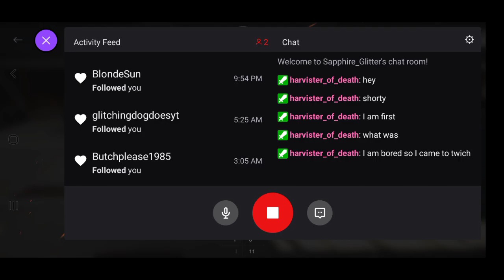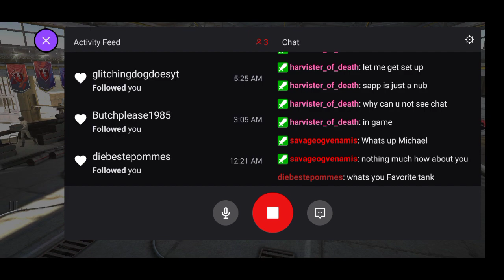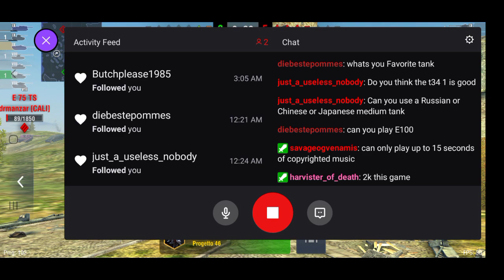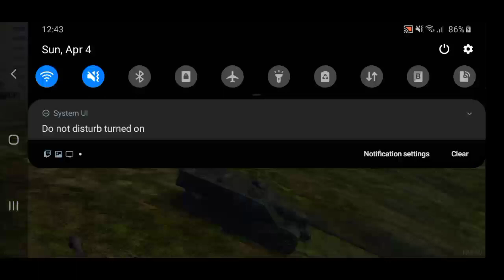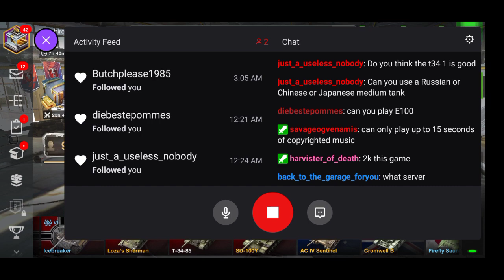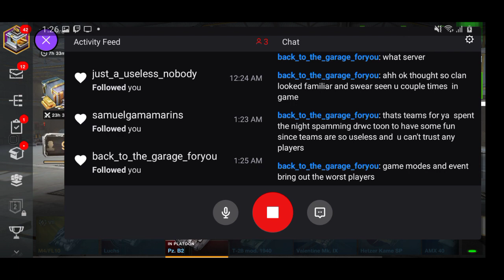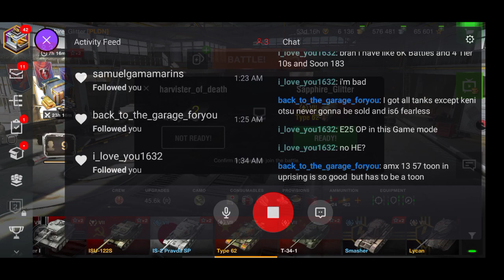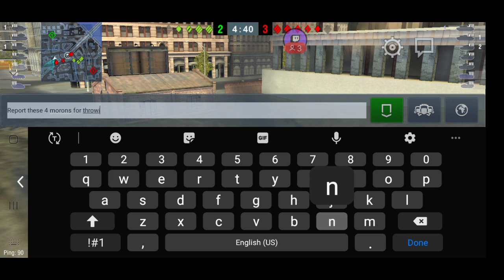Casual stream after modding for sunsoar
Stream was cut short by twitch error, check out Sapphire_Glitter on twitch for discord link and how to donate -- Watch live